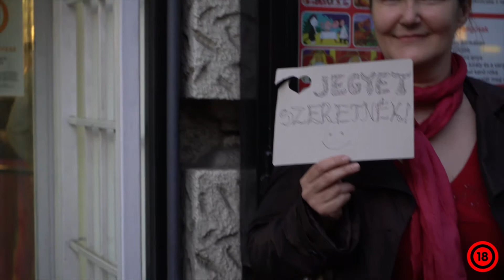The Faces of the Great Goddess, presentation in Budapest, Hungary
On April 18, 2018 The Faces of the Great Goddess (A Nagy Istennő Arcai) was presented in the Art Plusz Cinema in Budapest, Hungary. See the report from the event.